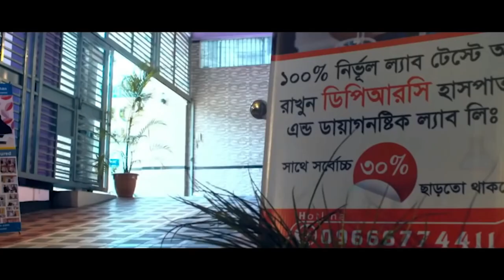১৯৯৫ সাল থেকে,অস্টিও আর্থ্রাইটিসএ ভুগছি।আলহামদুলিল্লাহ, DPRC’র চিকিৎসায় আমি সুস্থ হচ্ছি। PLID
১৯৯৫ সাল থেকে,অস্টিও আর্থ্রাইটিসএ ভুগছি।আলহামদুলিল্লাহ, DPRC’র চিকিৎসায় আমি সুস্থ হচ্ছি। PLID